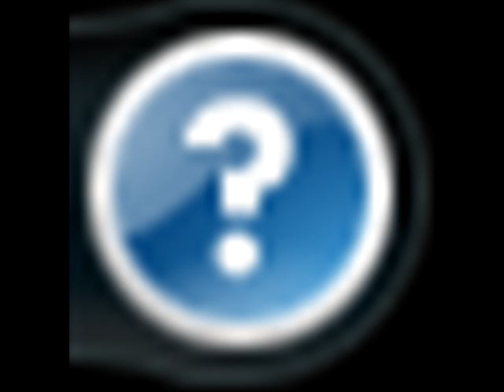disturbed down with the sickness